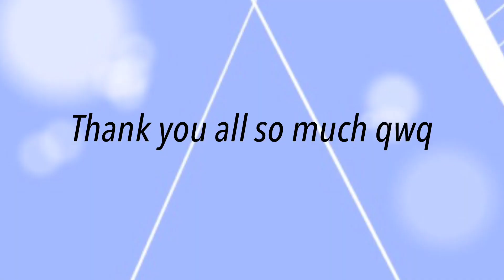OH MEME : 1k subs special : inspierd by cutie punx2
I am really thankful. I never thought I would reach this goal, but here we are!!! Again, thank you so much for your love and support.